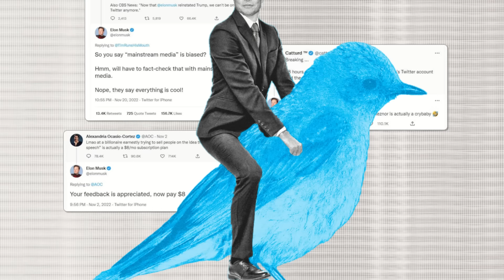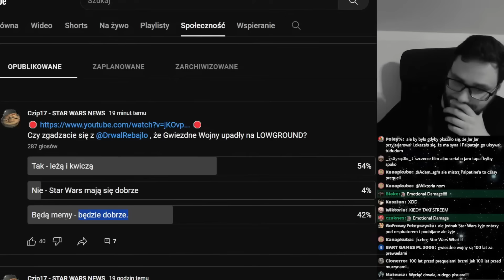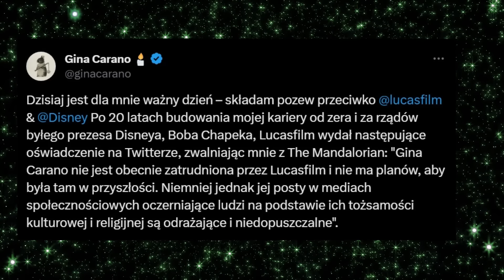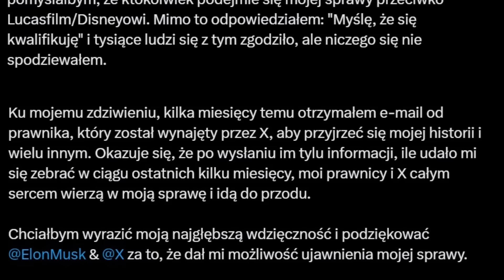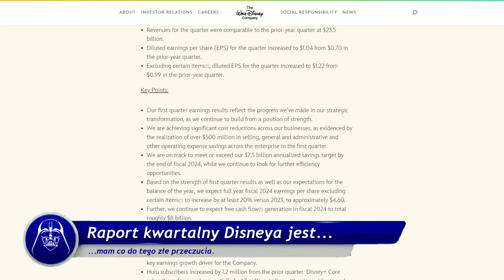Gina Carano POZYWA Lucasfilm, a Elon Musk chce PRZEJĄĆ Disney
STAR WARS DRAMA! Gwiezdne Wojny i Marvel przejmie Elon Musk? Cara Dune powróci do Star Wars?

Spis treści:
0:00 - streszczenie newsów
0:25 - Carl Weathers nie żyje
0:53 - Elon Musk CHCE PRZEJĄĆ Disney
3:34 - Gina Carano pozywa Lucasfilm
7:05 - Disney+ traci 1,3 MILIONA subskrybentów

KREDYTY
Gwiezdne Wojny (fragmenty filmów, seriali i grafiki użyte w filmie) należą do Lucasfilm / Disney.